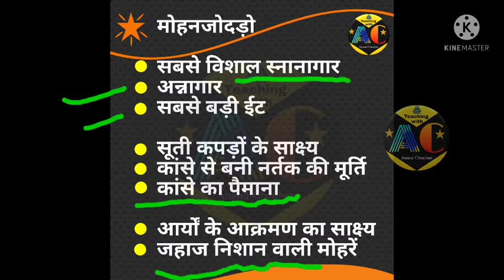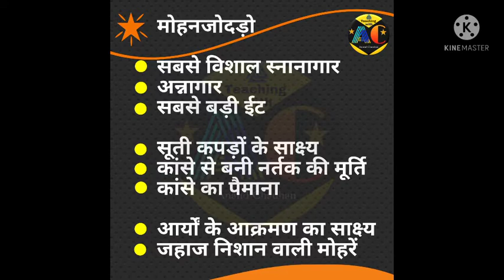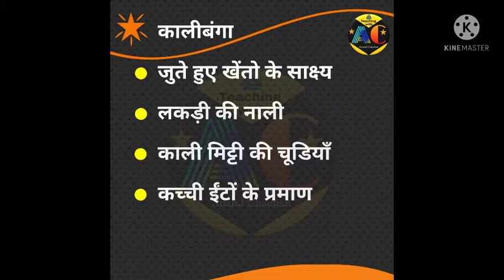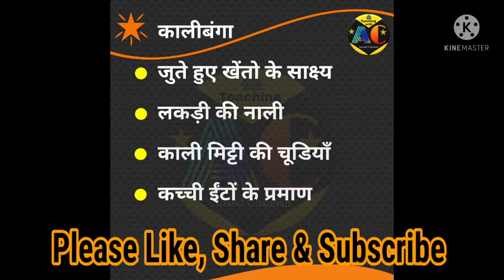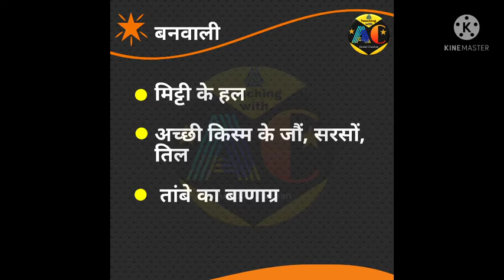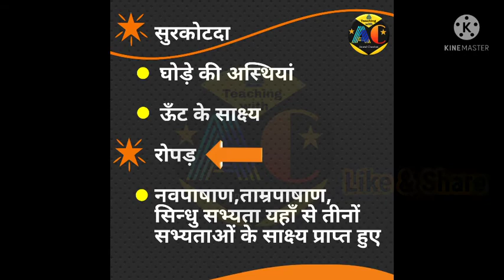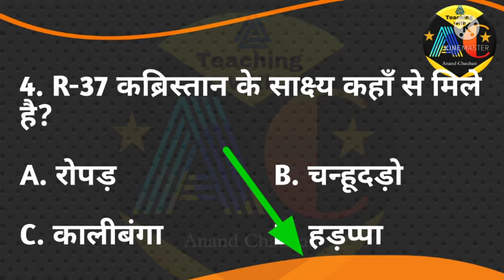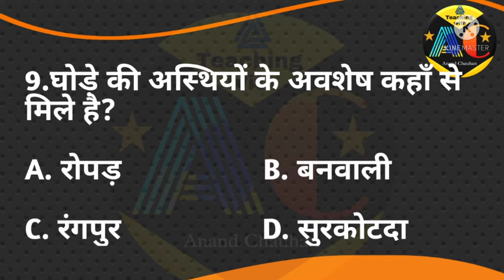सिंधु घाटी सभ्यता अवशेष Trick | Ancient History Gk | Indian History | Police, Railway &all exam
सिंधु घाटी सभ्यता के महत्वपूर्ण अवशेष सभी परीक्षाओं के लिए।

History most important questions and answers for all comptative exam.
About Video
This session covered by anand chauhan.As you know , gk questions all comptative exam . In this session you will get best tricky questions | trick for gk by anand chauhan.